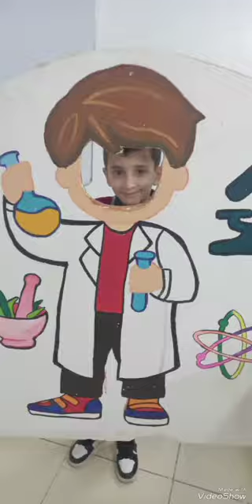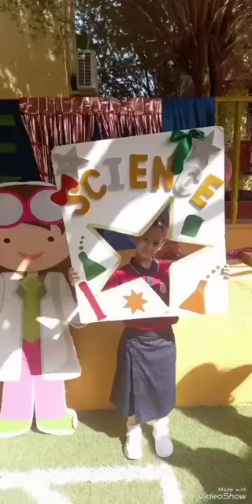Reema_International_School Science department#International_School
Science department
T.. Doaa hedaya